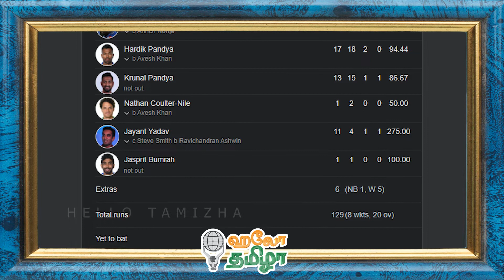MI vs DC | MATCH RESULTS | IPL 2021 | Hello Tamizha